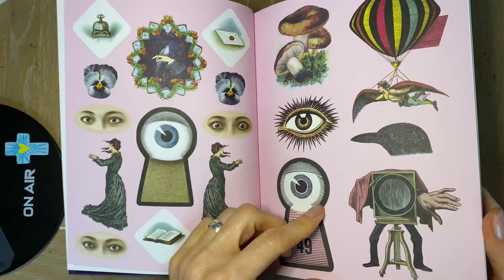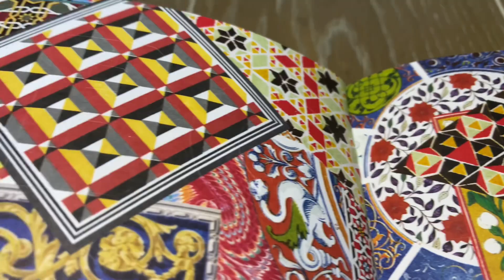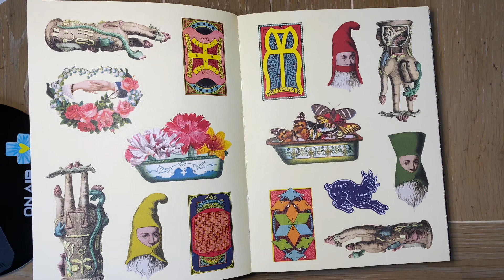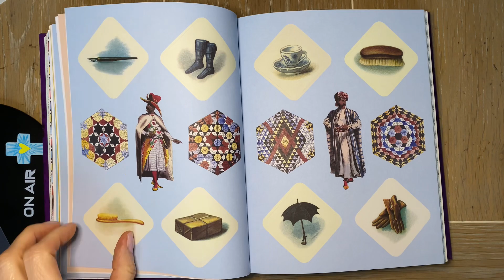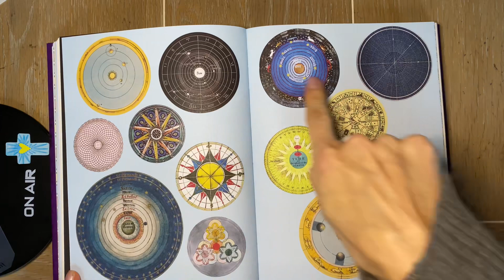The Antiquarian Sticker Book: Imaginarium (The Antiquarian Sticker Book Series) 2 часть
ссылка на производителя, сами стикербуки можно найти на разных сайтах по разным ценам